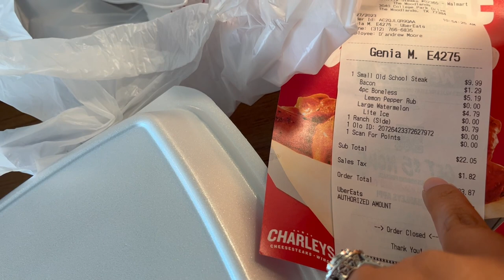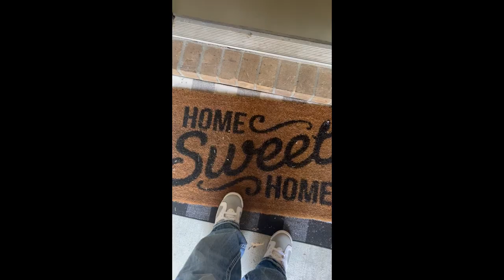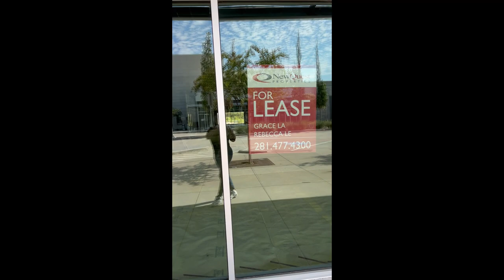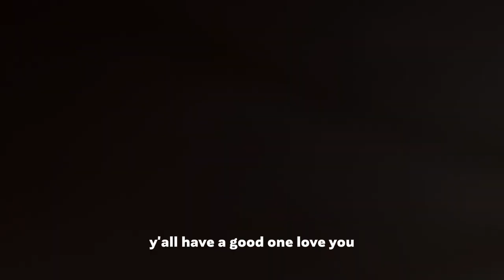Texas Vlog: Everything is BIGGER (and BETTER) in Texas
I flew to Texas on Business seeing my nephew and nieces.  I tried new restaurants and toured Mansion.

All Business review packages should be shipped to:
8 Holiday Rambler Ln
Byram, MS 39272